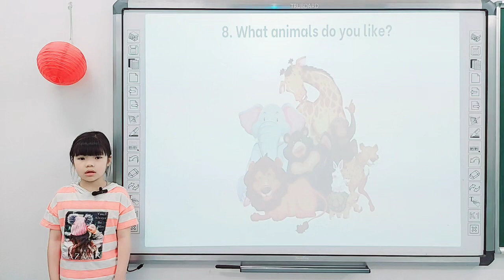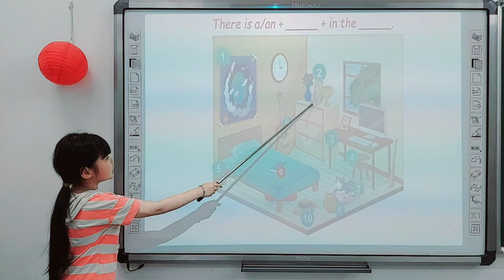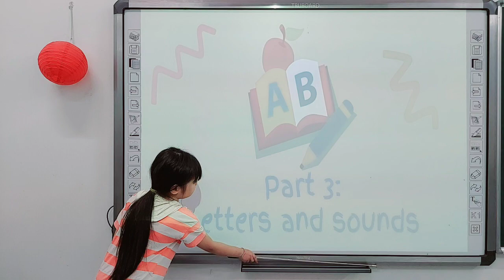Hà Phương E2 - Kids 7 - Speaking Test Topic: House